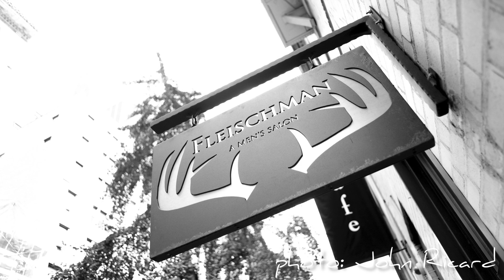Erica Fleischman Why We Create